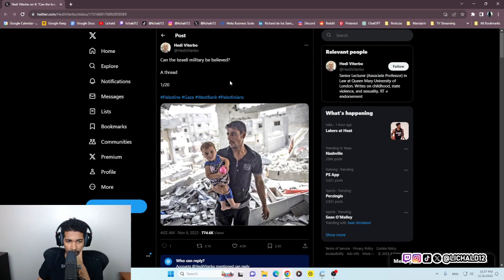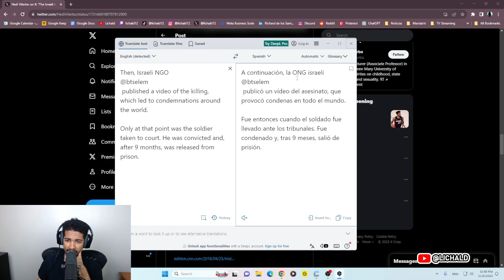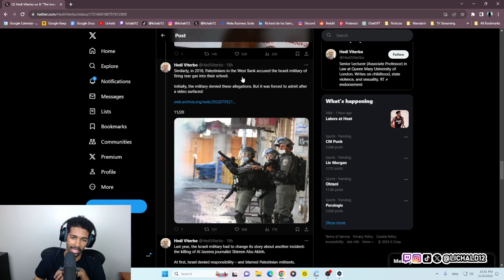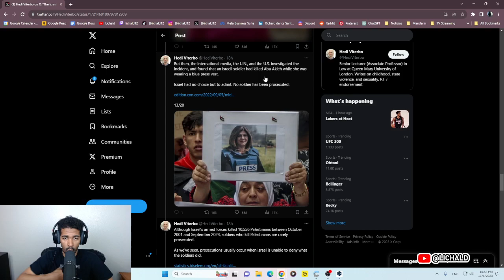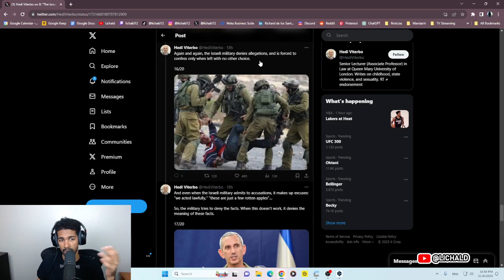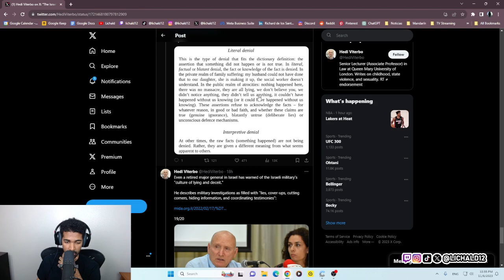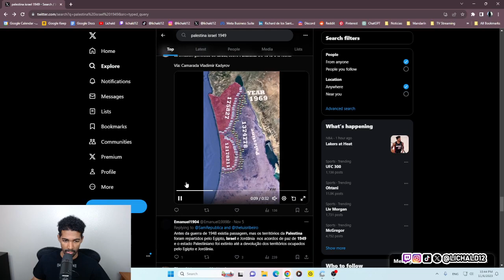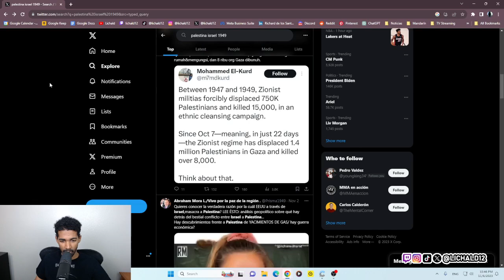Estado de Israel y su Cuerpo Militar te Miente